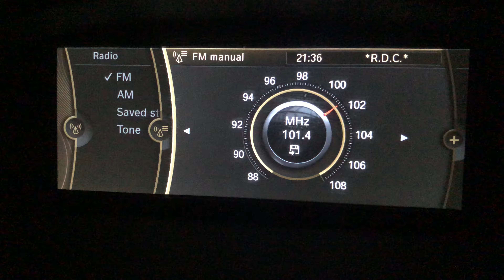FM DX Radio Diocesana Concordia Sicily 101.4 MHz From Malta [Tropo]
FM DX Radio Diocesana Concordia Sicily 101.4 MHz From Malta [Tropo]. It was caught on 22/08/2020 at around 21:35 PM (UTC+2). Average tropo conditions came in towards Agrigento. It reached RDS levels as it displayed *R.D.C.*. It is transmitted from Agrigento’s FM Transmitter with an unknown source of power which is approximately 180 kilometres away. Any feedback is welcome 73 😊

Country: Agrigento, Sicily
Estimated Distance: 180 Km
Transmitter: Agrigento FM Transmitter (??? kW)